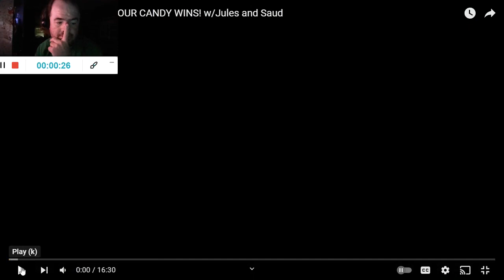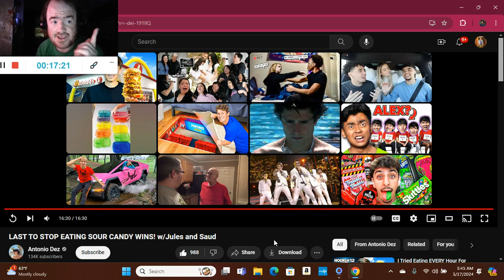LAST TO STOP EATING SOUR CANDY WINS! w/Jules and Saud (Reaction; #3892)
Another Reaction;

Shoutout to @AntonioDezz

Drop A Like for more @AntonioDezz Reactions;